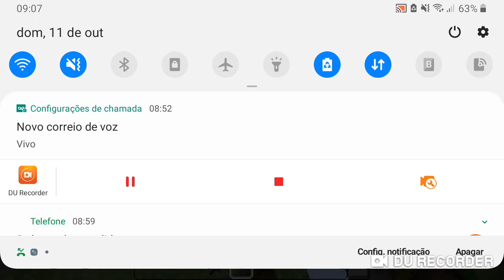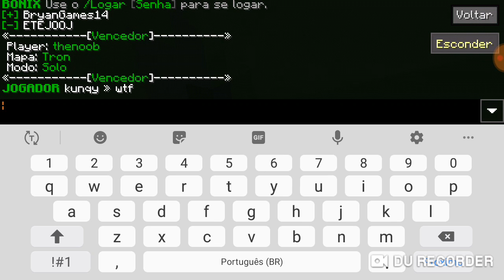11 de outubro de 2020